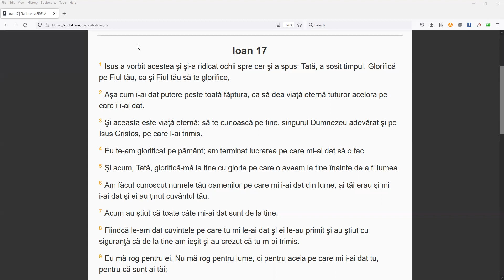Ioan 17:1-4, CE ESTE VIAȚĂ ETERNĂ?